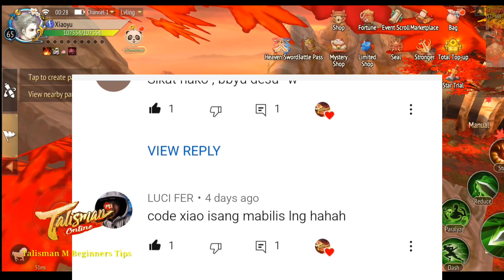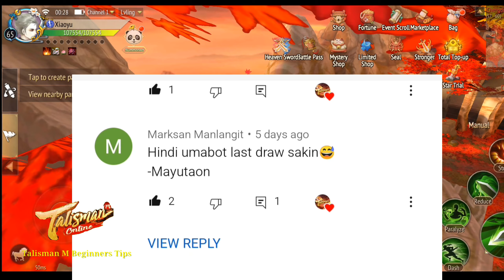How to forge or upgrade +13 - Talisman Online Mobile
Talisman Online M Content Creator

My Position : General Streamer
Server A40
Class : Assassin
IGN : Xiaoyu

Play with me in Talisman Online M
Let's explore the world of one of the best MMORPG in mobile platform